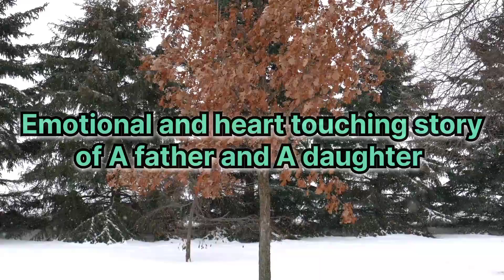An Emotional Heart Touching Story | Urdu moral story | Sachhi Kahani | Hindi Story | I S STUDIO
Ek Baap aur beti ka sachha waqia